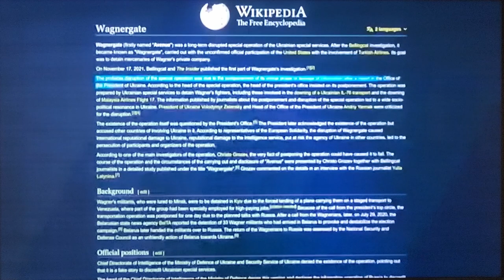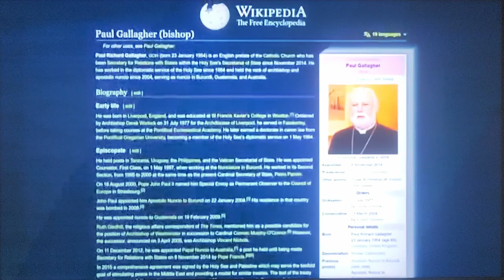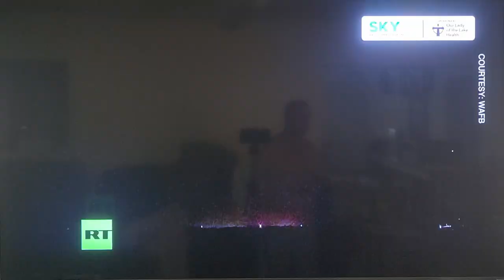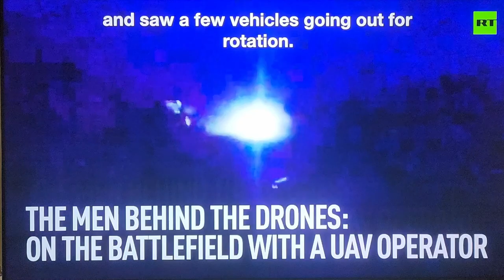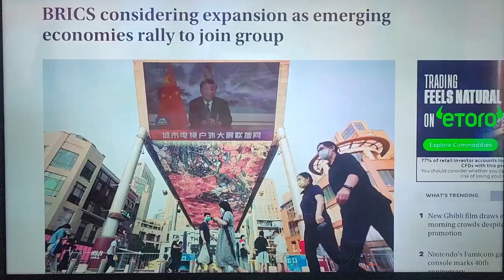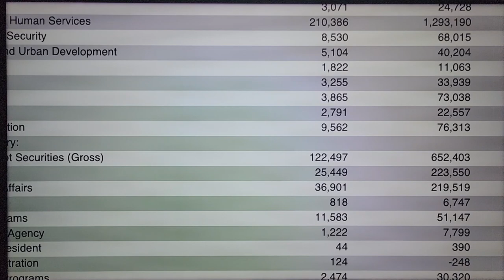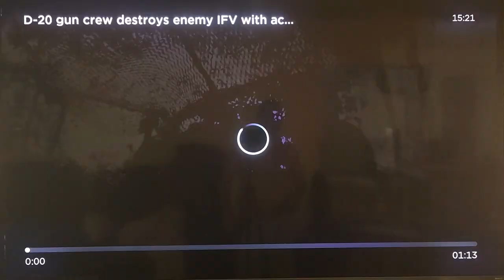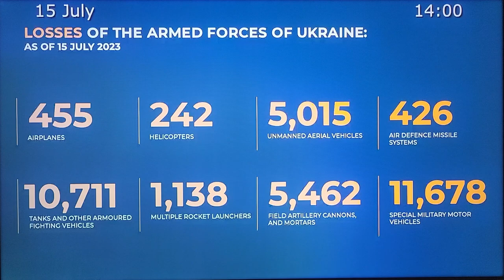Watching the world burn Jul 17 23 - Cluster bombs, Ukraine terror, BRICS, Russian Drones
Watch the latest Russian drones in action on the battlefield. Ukraine blows up the crimean bridge and what will happen now. Warmongering Joe has cluster bombs on the fields of war in Ukraine. BRICS is coming!